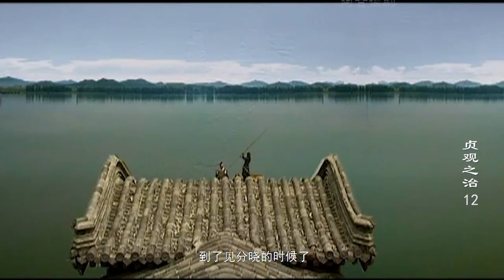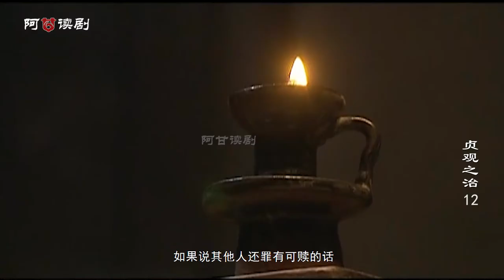大型历史剧《贞观之治》详细解说：李世民顺利拿下李建成，房玄龄劝李世民不计前嫌，只有一人慌了！